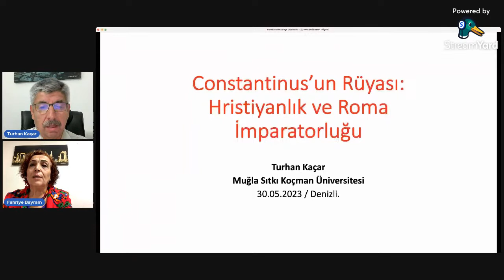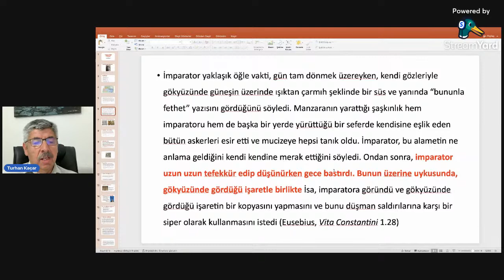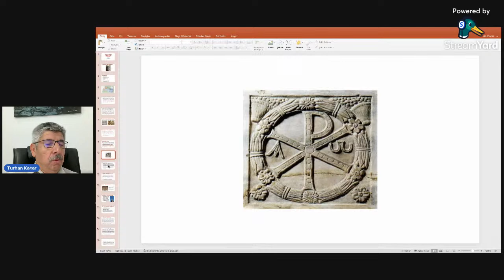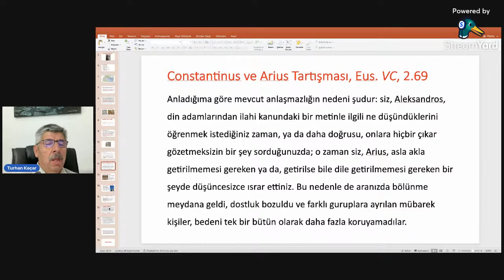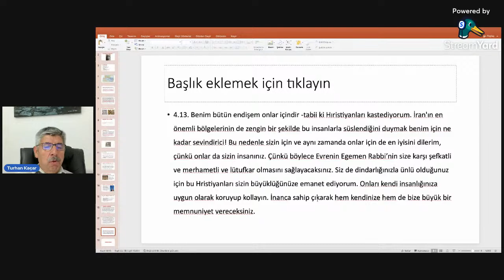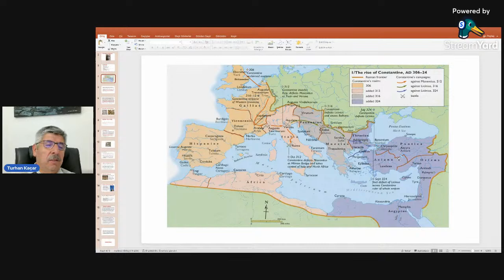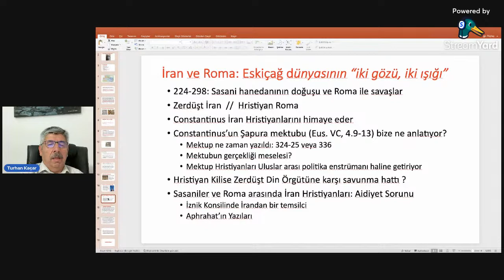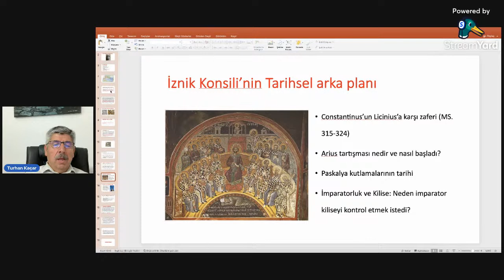Constantinus'un Rüyası: Hristiyanlık ve Roma İmparatorluğu - Prof. Dr. Turhan Kaçar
Pamukkale Üniversitesi, Arkeoloji Enstitüsü, Konferans Serisi
Constantinus'un Rüyası: Hristiyanlık ve Roma İmparatorluğu
Prof. Dr. Turhan Kaçar